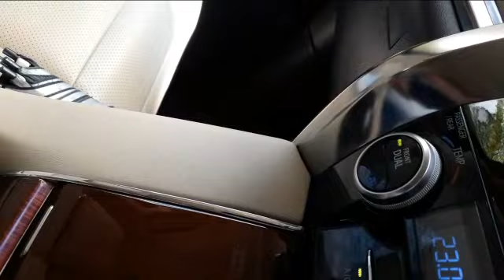Central to Kowloon Tong #13